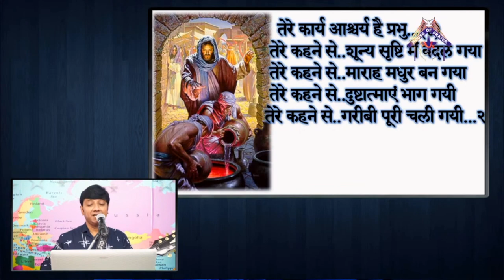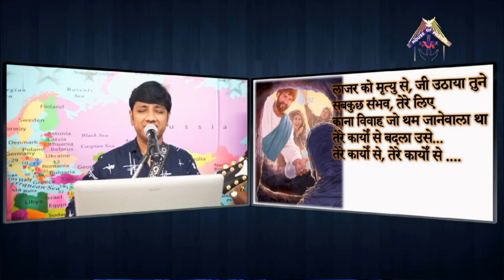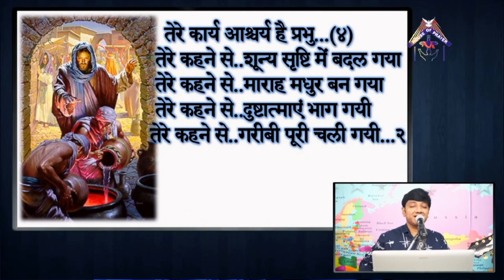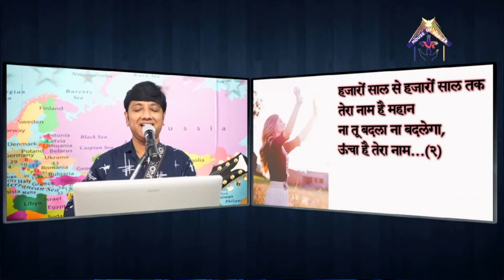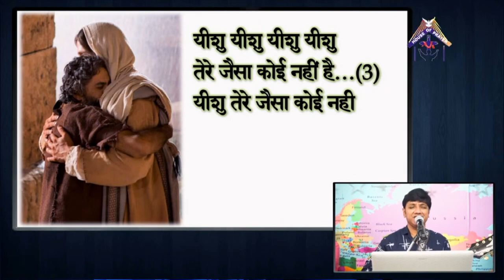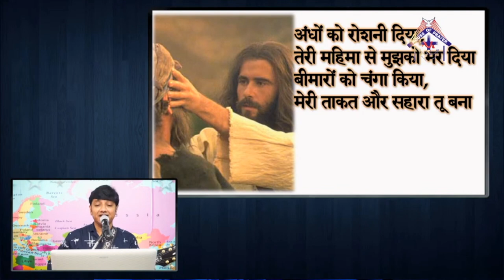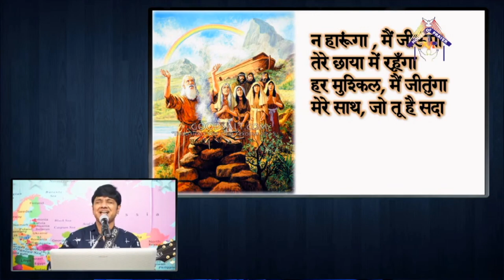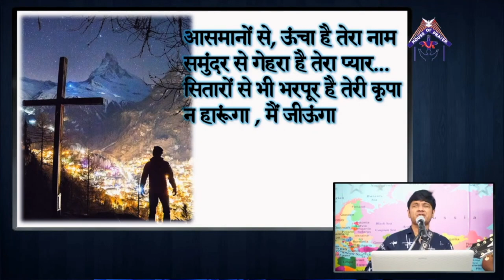Hindi Christian Worship (12-06-2022)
Songs :
1) Tere Karya Aschrya Hai Prabhu
2) Aasmano Me Ya Jamin Pe
3) Tere Hi Naam Se Milt Hai Rihai

India